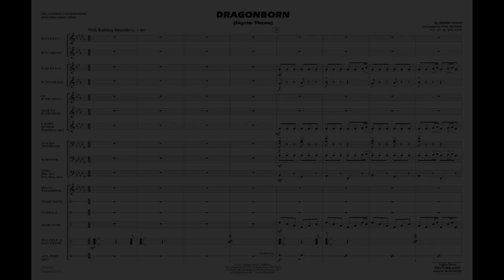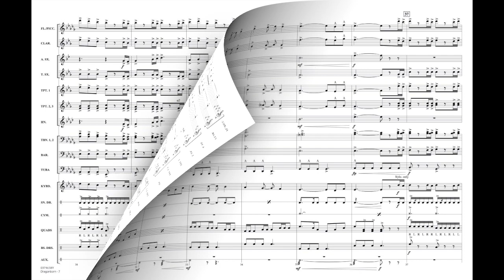Dragonborn (Skyrim Theme) by Jeremy Soule/arr. Paul Murtha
Some of the most exciting and powerful music today comes from video game soundtracks, and Jeremy Soule's skyrim Theme is one of the best. This impressive arrangement will have your band sounding bigger than life!
HL03746388
HL03746389